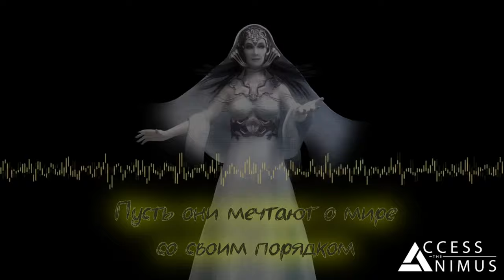Assassin's Creed: Modern Day | Unreleased Monologue - Instruments of the First Will and Juno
Here is File 18 from the Assassin Intel section of Assassin's Creed: Unity in it's audio version which never made it to the final game!

Author - Access The Animus. I just added music and subtitles. Enjoy watching!
Автор - Access The Animus. Я лишь подставил музыку и добавил субтитры.